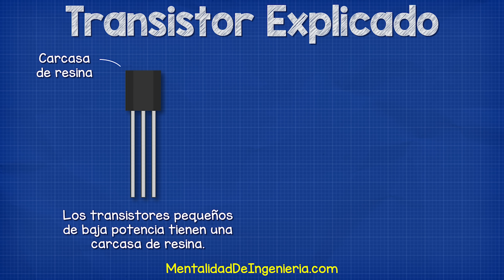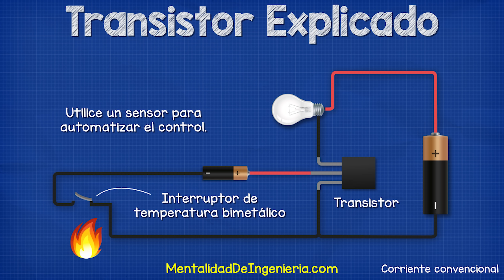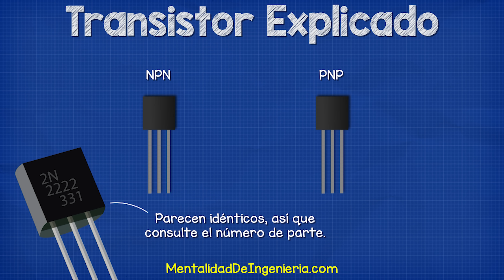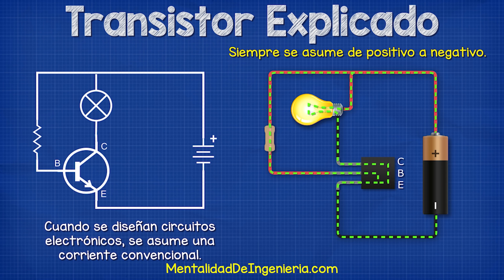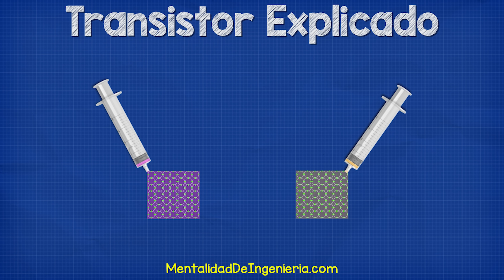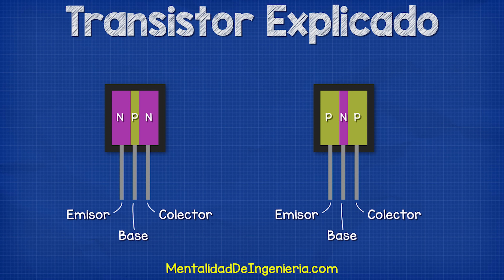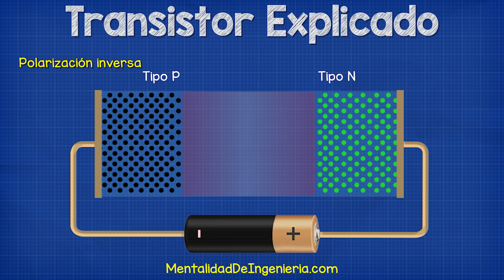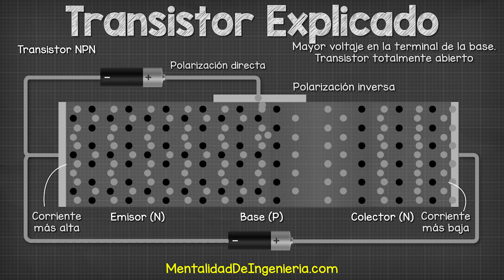Transistor Explicado - Cómo Funcionan los Transistores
Transistores, cómo funcionan los transistores. En este vídeo aprendemos cómo funcionan los transistores, los diferentes tipos de transistores, los fundamentos de los circuitos electrónicos, cómo construir un circuito de transistores, amplificador de transistores, ganancia de corriente beta, NPN, PNP, disipador de calor, electrónica e ingeniería eléctrica. ¡Y mucho más!

🎁 Queridos amigos, ayúdennos a financiar más traducciones.

⚡🛠️ Herramientas necesarias 🛠️⚡
Consigue este libro de electronica ➡️
Multímetro Profesional -➡️
buen multímetro -➡️
pinza amperimétrica profesional ➡️
buena pinza amperimétrica ➡️
comprobador de enchufes ➡️
monitor de energía ➡️
comprobador de baterías -➡️
Kit de electrónica básica ➡️

MI EQUIPO FAVORITO
🎥 Mi cámara
🎤 Mi micrófono
⌨️ Mi teclado
🖥️ Mi monitor
🎧 Mis auriculares